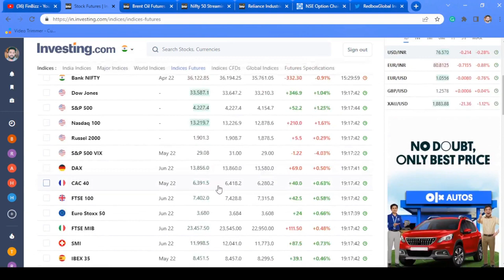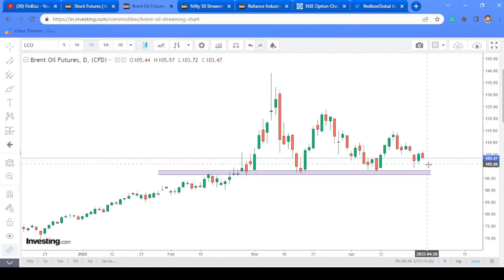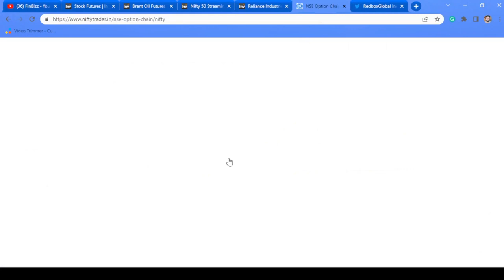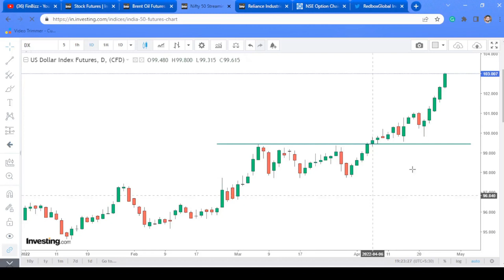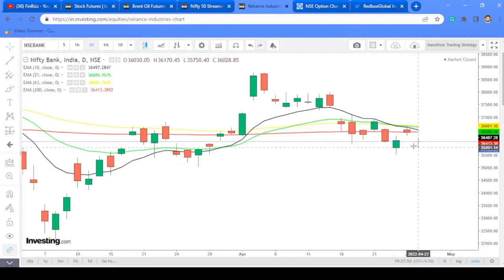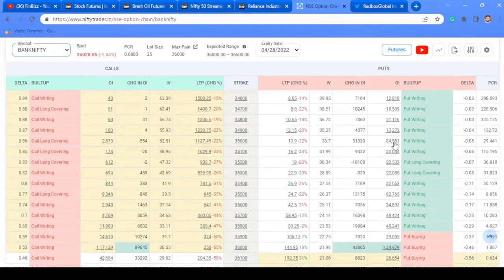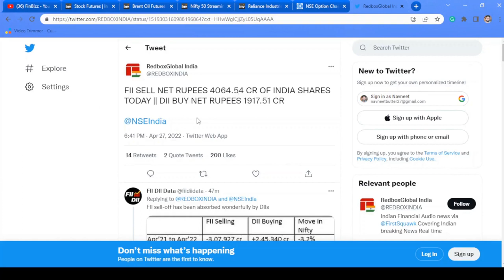Bulls Vs Bears At 17000 ! Kaha hogi monthly expiry ? | Market Outlook For 28th April 2022